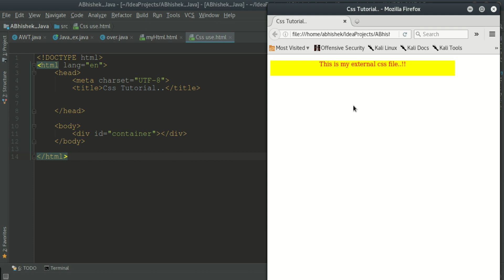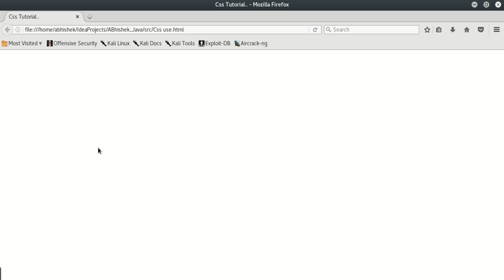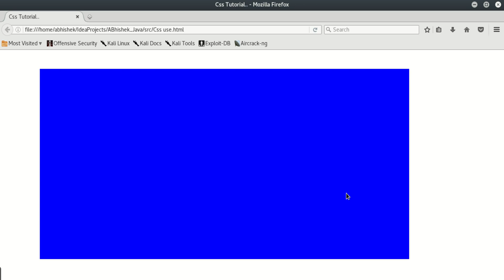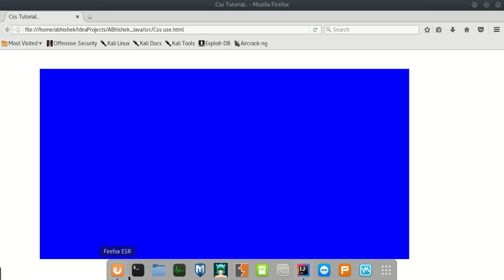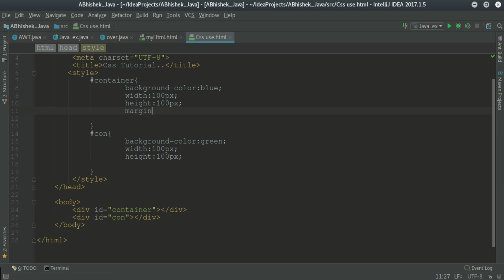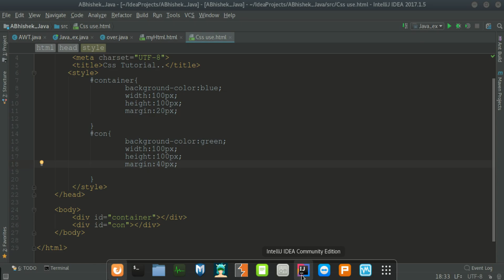CSS - 4. Margin Introduction In Css With Hindi.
You Can Ask Any Question In Comments..
Thanku Guys..